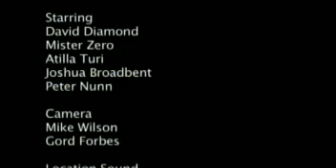It's Up To You by The Kings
"It's Up to You" from the CD - Because Of You - visit thekingsarehere.com